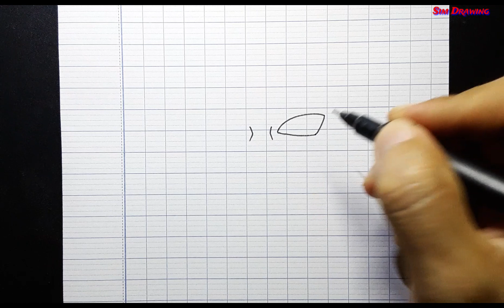vẽ Gaara đơn giản | Naruto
cách vẽ Gaara đơn giản trong Naruto